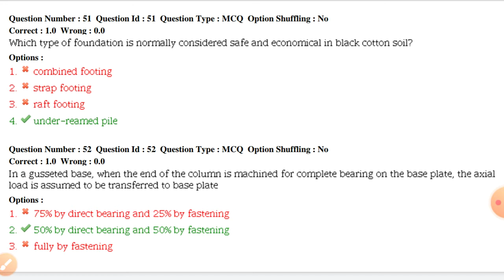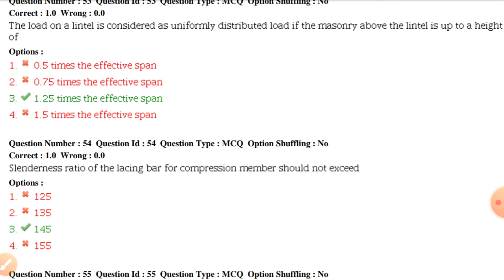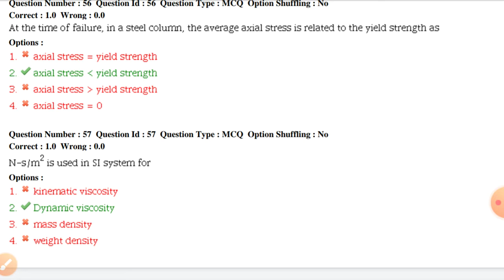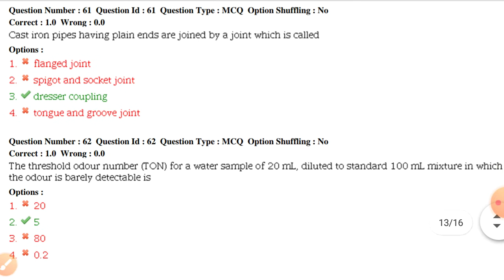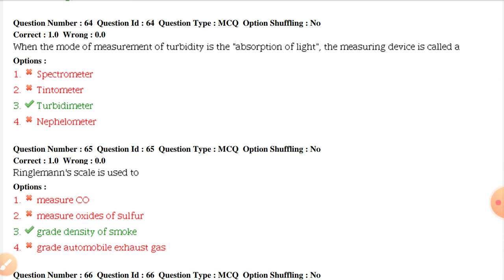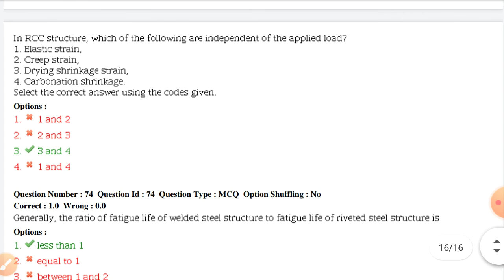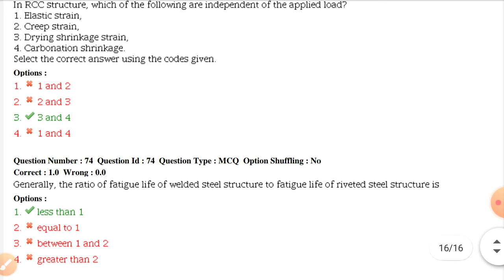civil engineering practice by previous year paper JETCO JE # OPSC PR AEE WBPSC AE MPSC AE